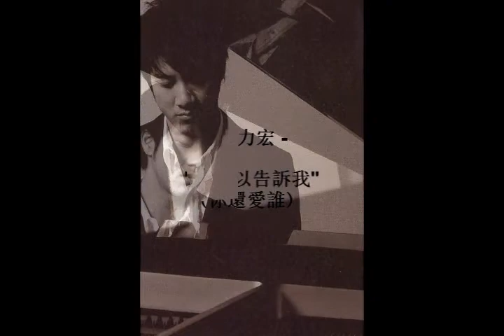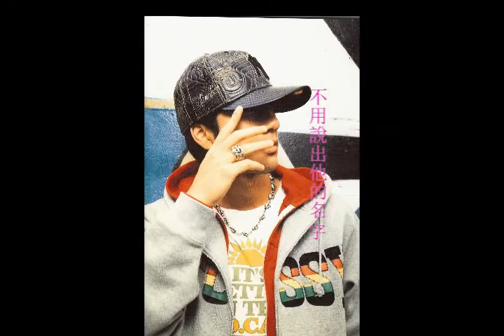Wang Leehom you can tell me who you love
My second editing project. I apologize for the quality of the photos, but they are all scans of Leehom's photo-book "Heroes of Tokyo". This is another slideshow with photos, and I really wanted to do a proper editing video. However, the inspiration for this hit me and I had to make it. XD!! I hope it's enjoyable!

Lyrics in Chinese.
Editing software: Sony Vegas 7
Photos: Wang Leehom - "Heroes of Tokyo"
Song: Wang Leehom - 妳可以告訴我妳還愛誰 (You can tell me who you love)